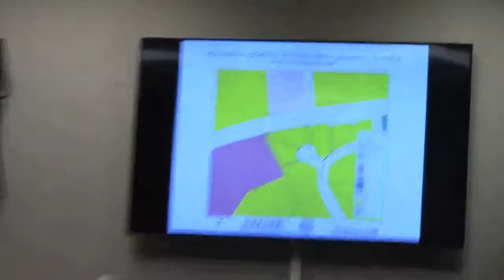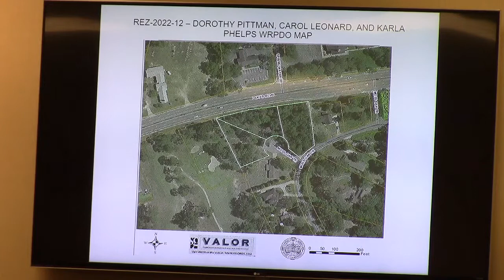6. REZ-2022-12 Dorothy Pittman, Moss Oak Trail, 0198-046, 045, 044, R-10 to C-G @ GLPC 2022-05-23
Greater Lowndes Planning Commission (GLPC) Regular Session, May 23, 2022, , Lowndes County, Georgia.

6. REZ-2022-12 Dorothy Pittman, Moss Oak Trail, 0198-046, 045, and 044, Current Zoning: R-10 (Suburban Density Residential), Proposed Zoning: C-G (General Commercial)

Lots are platted on a residential cul-de-sac but back yards face Lakes Blvd.
No development of these properties since they were platted.

 Vote was unanimous to deny.